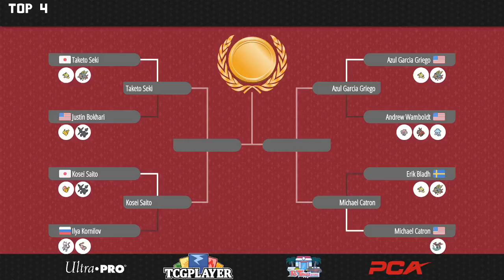Limitless Qualifier 4 - Top 4 -Kosei Saito vs Taketo Seki